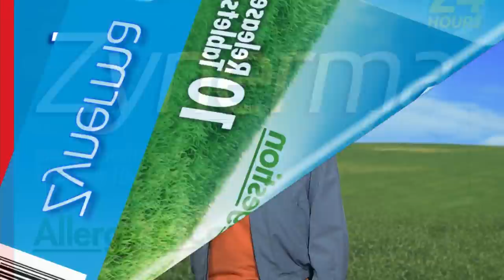Cue Card Cold Read with Tracy Morgan and Robert Downey Jr. | The Tonight Show Starring Jimmy Fallon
Jimmy revisits an old, improv-style promo he filmed for a cooking show he starred in with Tracy Morgan and a commercial he filmed back in the ’90s for an allergy medicine with Robert Downey Jr.